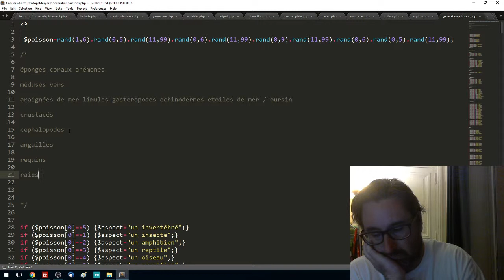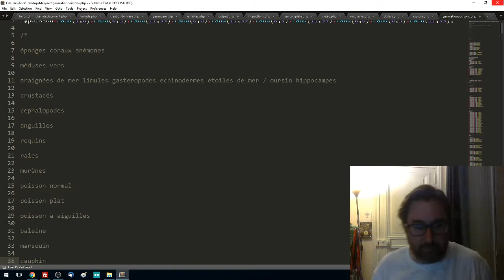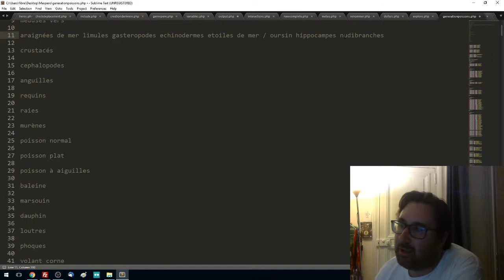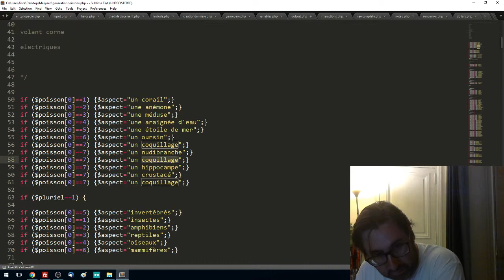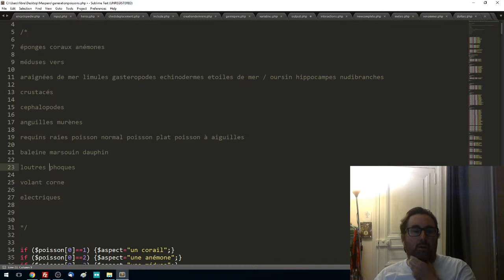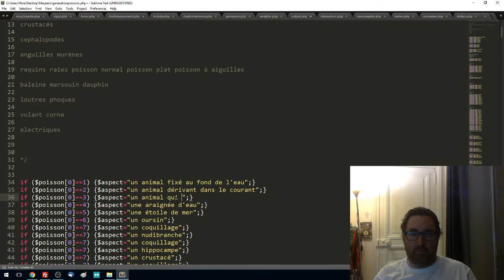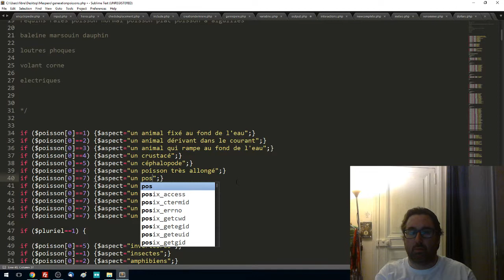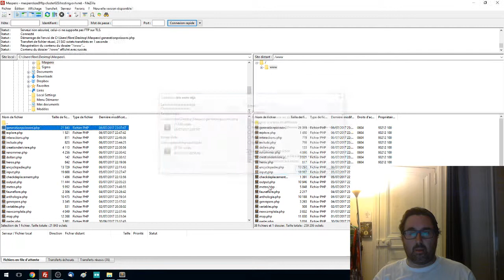Maspero Blue 31 : Encyclopédie, Dialogues, Or, et animaux marins ! (Part 6)